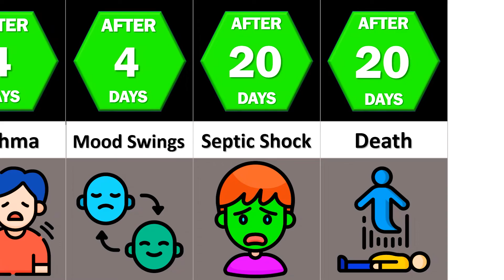Timeline: What If You Only Ate Plastics